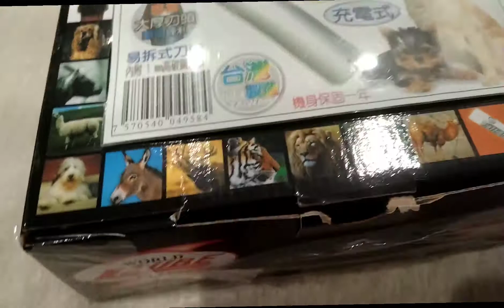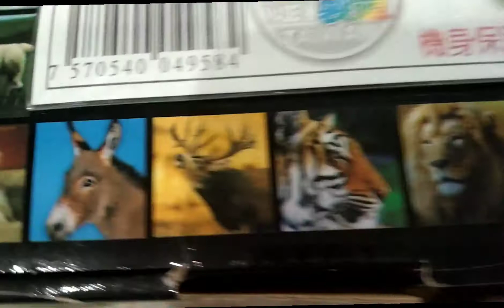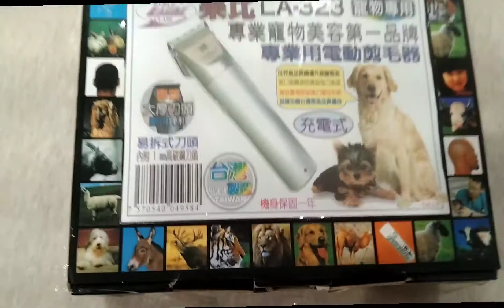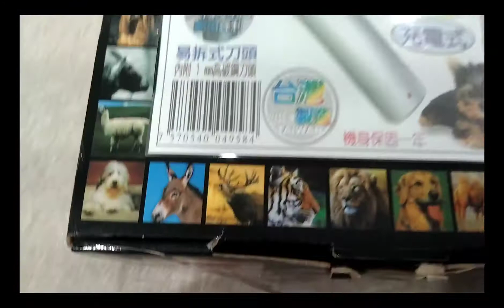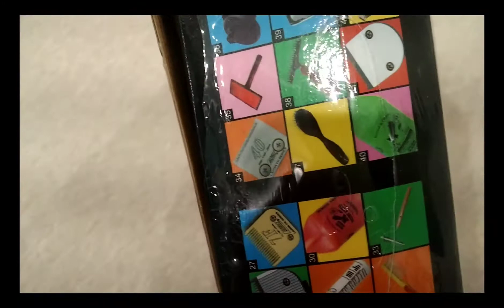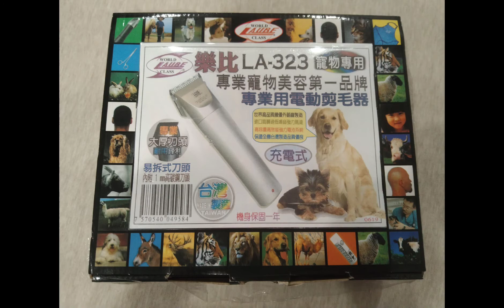UNBOXING ELECTRIC HAIR SHAVER CLIPPER/HAIR RAZOR rechellstyle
HAIR RAZOR OR ELECTRIC SHAVER FOR HAIR AY RECHARGEABLE  PO ITO AND MORE ACCESORIES PWDI NIO PALITAN ANV BLADE NIA PWDI  RIN MAGAMIT SA PAGGUPIT NG MGA HAYOP NIO O SA TAO
ANG MGA VEDIO NA EUPLOAD KO DITO AY REVIEW NG ITEMS KO ,UNBOXING AND SELLING ASSORTED ITEMS ACTUAL TIPS,AT TOTURIAL NA DIN SA LAHAT NG NATUTUNAN KO SOON EUPLOAD KO SA MGA DI PA NAKASUBSCRIBE SA CHANNEL KO PLEASE SUBSSCRIBE AT PARA UPDATED KA SA LAHAT NG MGA ITEMS AT VEDIO

PLEASE FOLLOWME ON MY FACEBOOK ACCOUNT